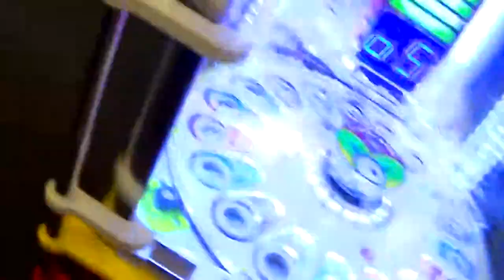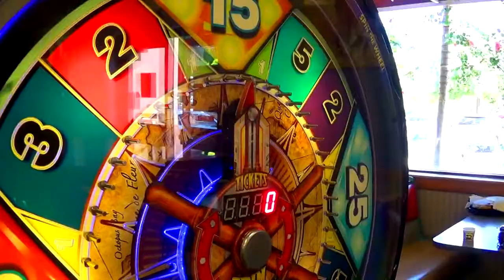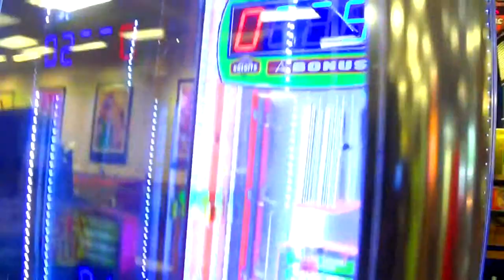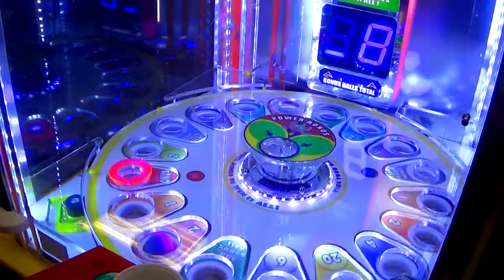Turn up at Chuckie Cheese Part 1 Birthday Doubled 2015